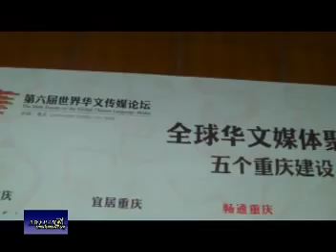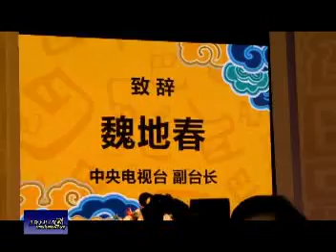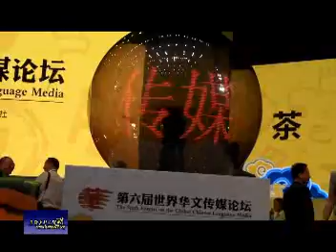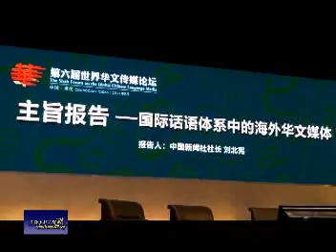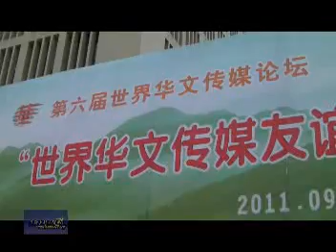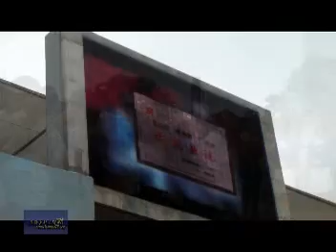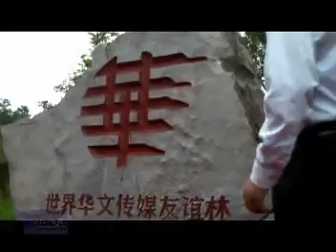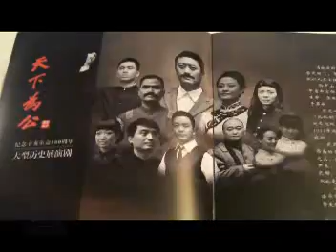20110917, 第六屆世界華文傳媒論壇, 重慶, 中國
20110917, 第六屆世界華文傳媒論壇, 重慶, 中國